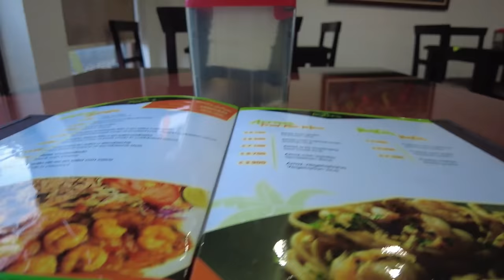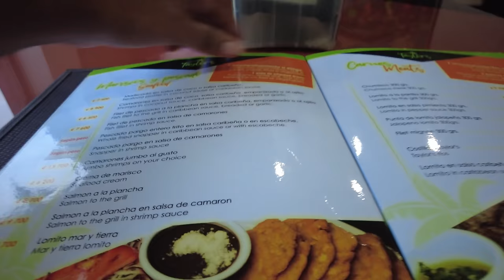Expect to see this in Costa Rica 🇨🇷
Expect to see this in Limon Costa Rica